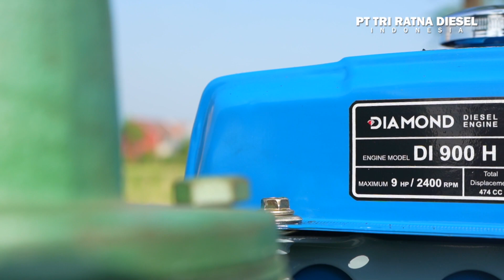Enteng Perawatannya Bikin Mesin Diesel Tahan Lama | Diamond Diesel Engine | Tri Ratna Diesel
PT Tri Ratna Diesel Indonesia
Industrial Company

Halo sobat Setanah Air, setelah di video sebelumnya kami membahas tentang pengoperasian mesin diesel diamond, kali ini kami ingin membahas tentang cara merawat mesin diesel kebanggan Indonesia.

Karena mesin Diesel Diamond Series, tentu saja membutuhkan perawatan yang tepat agar bisa bekerja secara optimal dan bertahan lama.

We are a growing company with 3 business unit:

~ Diesel Engine Manufacture
~ Machining Center
~ Santosa Marine (Ship Building and Repair)

Head Office
Jl Raya Bambe KM 19,3 Driyorejo,
Gresik 61177 INDONESIA

Shipyard
Genting, Paciran, Kab Lamongan